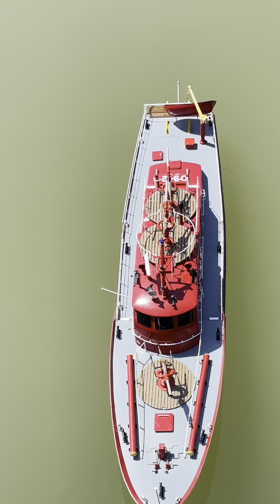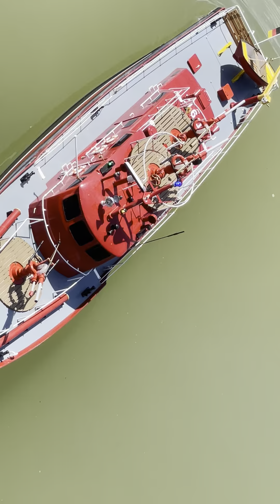Dusseldorf Trial 1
This is the first trial of Dusseldorf with all functions connected.